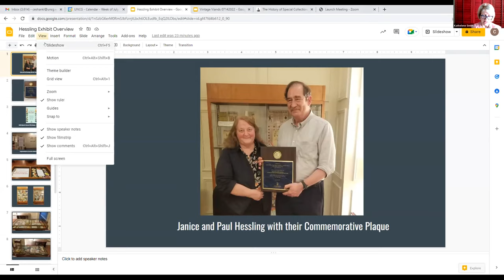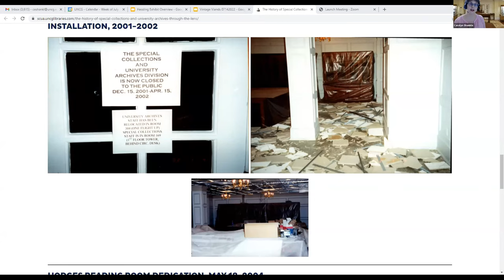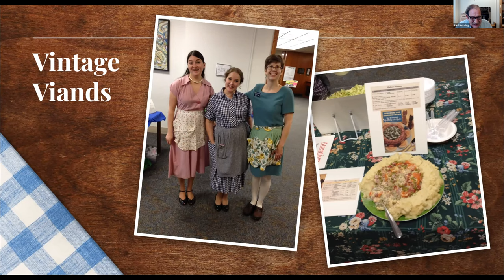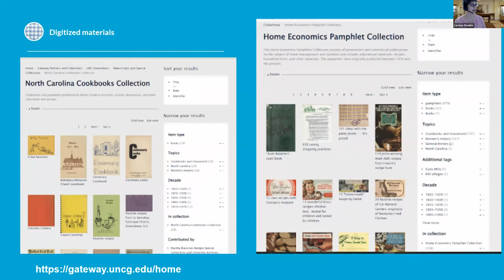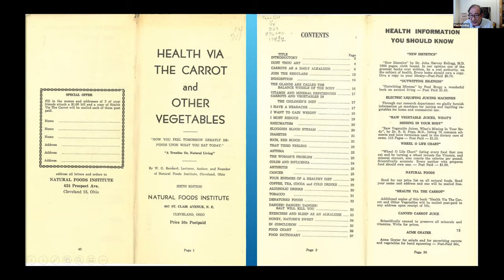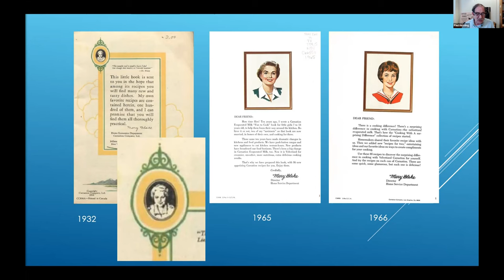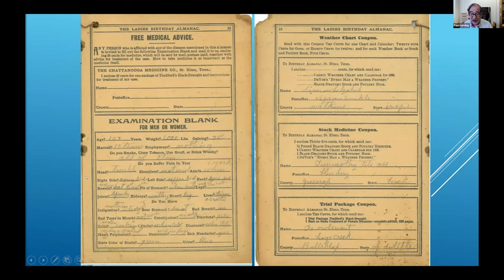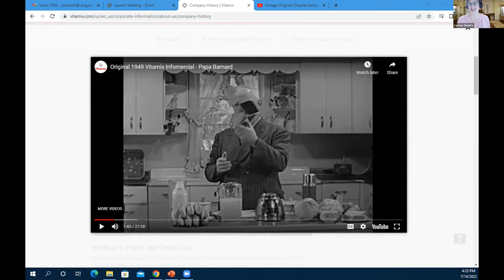Paul and Janice Hessling Home Economics Pamphlet Collection Naming Event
Paul and Janice Hessling are recognized for their generous donations to the Martha Blakeney Hodges Special Collections and University Archives' Home Economics Pamphlet Collection. Special Collections Cataloger Paul Hessling discusses the Home Economics Pamphlet Collection and associated exhibit with Special Collections specialist Carolyn Shankle, then presents favorite materials from the collection.